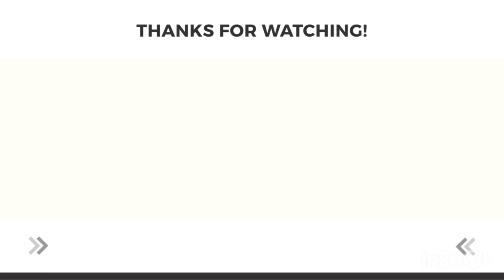アフレコ コスプレ[バイリンガル]日本に住んでる可愛い孫についてどう思う？ロシア人両親の本音に感動‼︎[涙]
BBQしながら、ロシアの祖父母に孫の事どう思うか聞いてみた。

地鶏動画

[NWL]のがちん(ケンのYouTubeチャンネル)

ケン

オリガ

マリア

レオナ